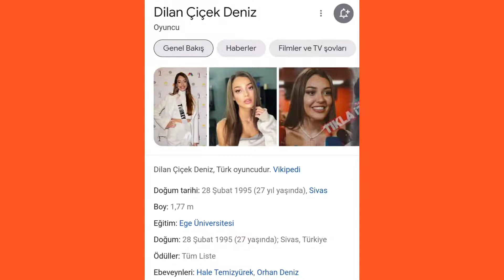🃏DİLAN ÇİÇEK DENİZ KİMDİR ❓ VE OYNADIĞI DİZİLER SIRASI İLE 🃏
👉Yeni içerikler👈
👉Her hafta yeni videolar👈
👉Ara sırada konser videoları çekip atılır 👈
📀Dizi ve oyuncularla ile ilgili videolar📀
👉Daha önceki videolarımı izlemek tek tıkla kolay👉👉👉👉👉👉👉👉👉👉👉👉👉👉👇👇👇👇👇👇👇👇👇👇👇👇👇👇👇 📺Reytingler 2.bölüm izlemek için tıklayın👉

‌👉Seversin dizi oyuncuları hakkında birkaç bilgi  izlemek için tıklayın👉👉👉

👉Bir küçük gün ışığı dizi oyuncuları hakkında birkaç bilgi izlemek için tıklayın 👉

👉 Alparslan büyük Selçuklu dizi oyuncuları hakkında birkaç bilgi  izlemek için tıklayın 👉